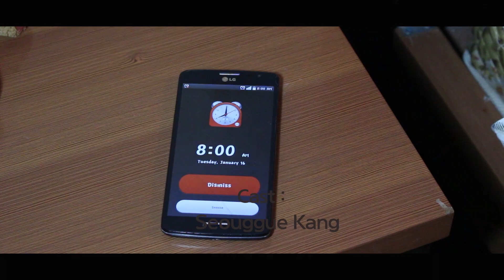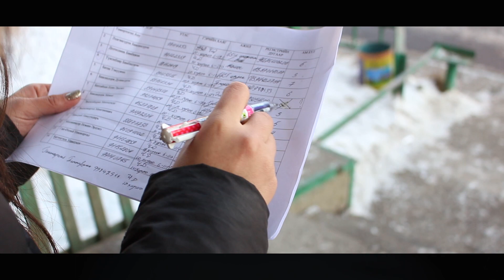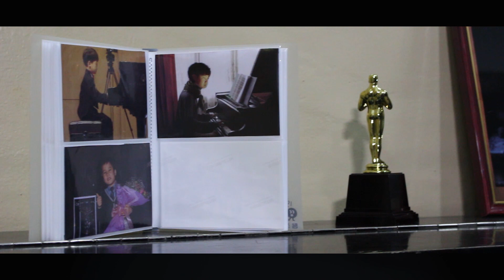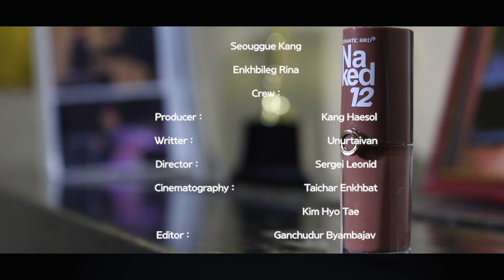J Film school 2018 Winter Mongolia ⎢ Do you know him?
2018년 겨울몽골필름스쿨 Team 2 가 제작한 "Do you know him?" 입니다.

Director Sergei Leonid
Assistant Director Namuundari
Producer Haesol Kang
Writer Unurtaivan
Camera Taichar Enkhbat, Hyo tae Kim
Editor Ganchudur Byambajav
Make up Artist Burtujin Chuluuntsetseg

Cast
Unurtaivan
Seoug gue Kang
Enkhbileg Rina